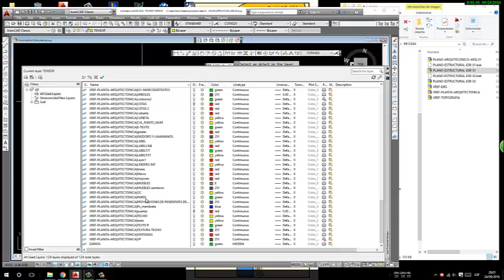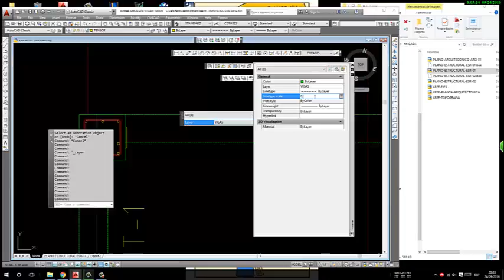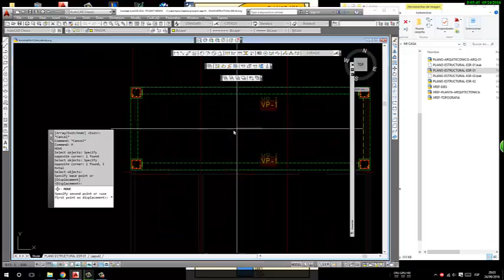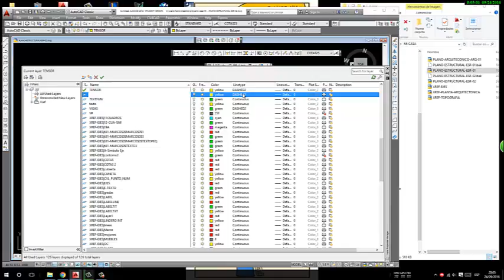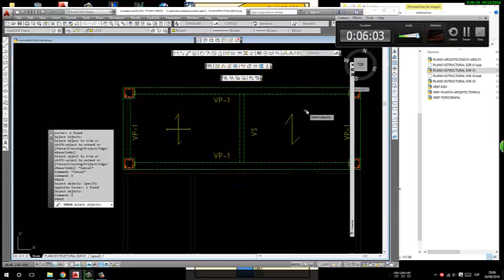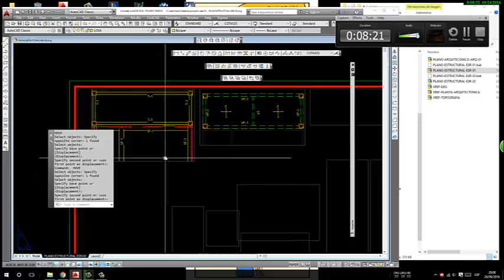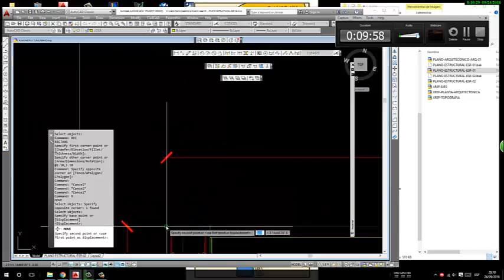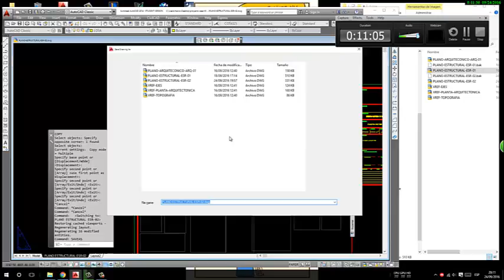PARTE II PLANOS ESTRUCTURALES DE FUNDACIONES Y PLANOS DE ENTREPISO AUTOCAD PARTE II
PARTE II DE PLANOS ESTRUCTURALES DE FUNDACIONES Y PLANO DE ENTREPISO O LOSA AUTOCAD